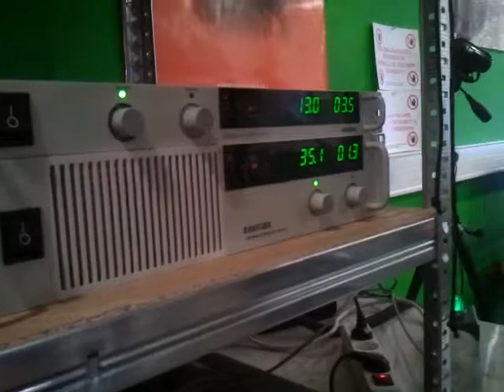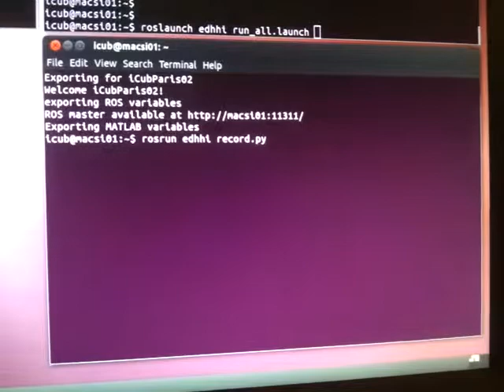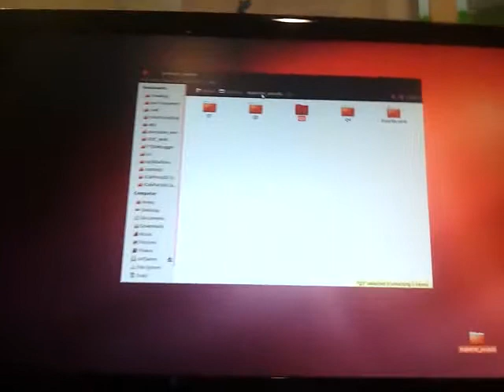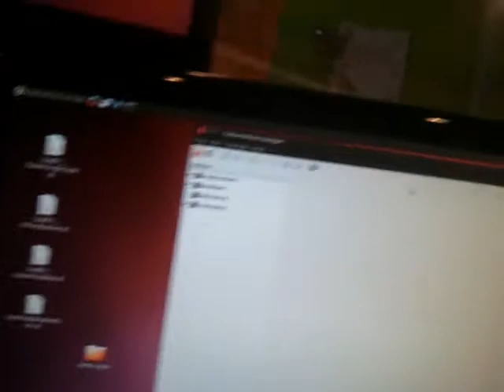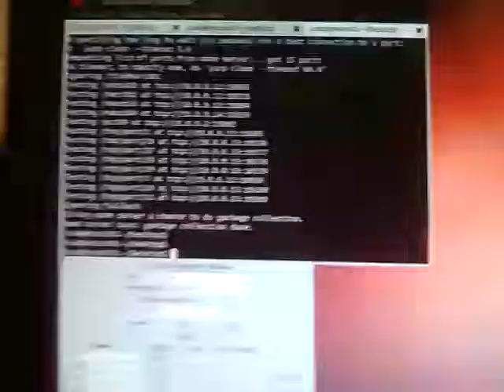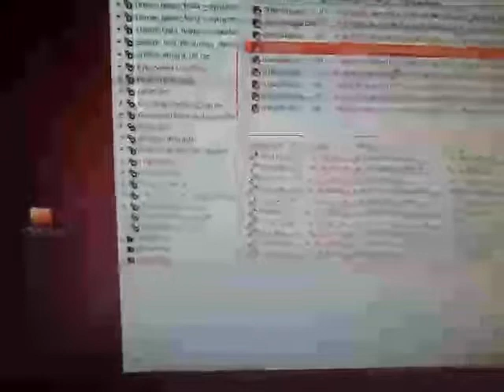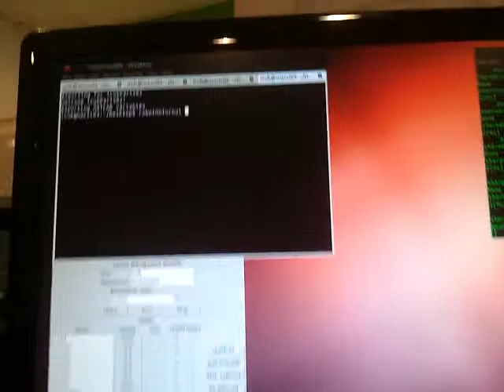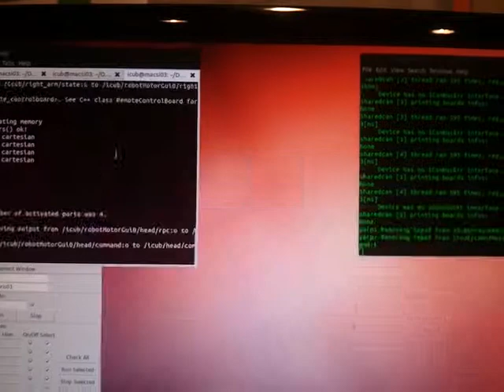EDHHI: instructions pour démarrer iCub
Video en français - c'est les instructions pour démarrer iCub, precisement iCubParis02 dans la configuration que nous utilisons pour les experiences de EDHHI.

La personne qui parle est Serena Ivaldi.